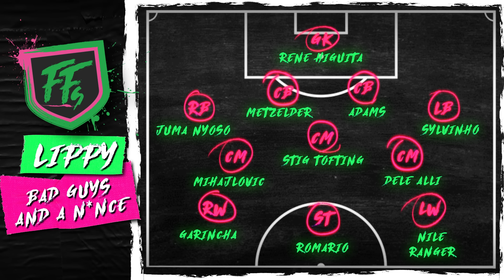PART 2 OF THE MOST CONTROVERSIAL PLAYERS OF ALL-TIME DRAFT!!! | FILTHY @ FIVE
THE BRAND NEW FILTHYFELLAS HOME JERSEY WITH UMBRO IS AVAILABLE NOW

We had so much fun doing our MOST CONTROVERSIAL PLAYERS OF ALL-TIME DRAFT earlier this month that we had to bring together a few of the boys who didn't get a crack at the original for an even more epic PART 2!!! With none of the first episode's players picked and no players allowed for on-pitch controversies, we went deep into the archives to pluck some absolute wrongens and build teams around them. SPECS GONZALEZ, PK HUMBLE and DAVID VUJANIC join MILES, STEVO, LIPPY, POET and TEGO from the first episode to make a classic.

Listen to Filthy @ Five on Amazon